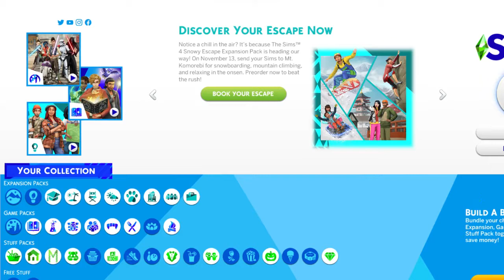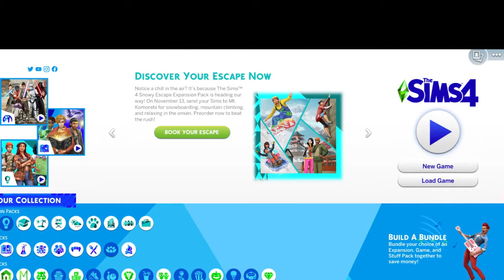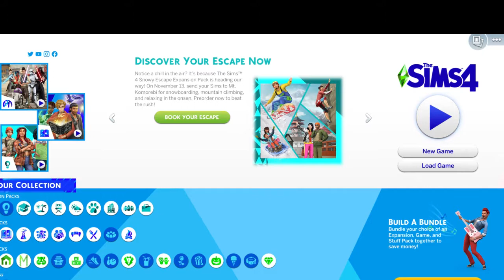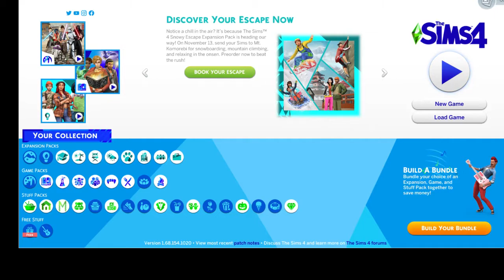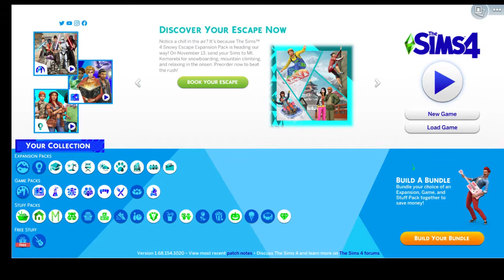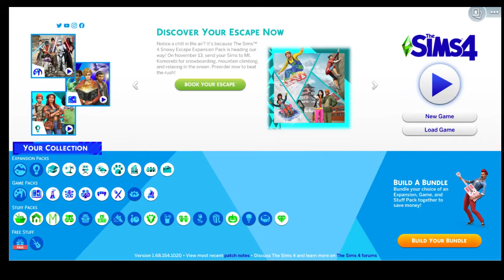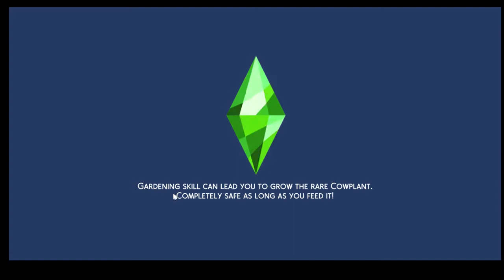Sims 4 ISBI Challenge 2: SCREEN REGION: FIXED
D*CK: OUT
I AM FORCIBLY ESCORTED FROM THE GAME
If you want to feel my suffering live, join me